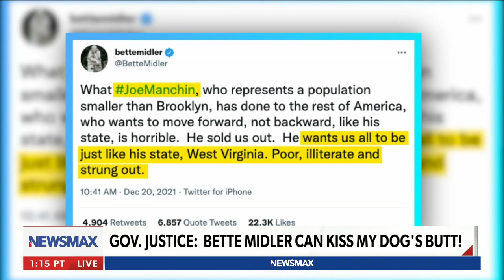"Get over it, Bette": WV Governor and dog react to viral 'kiss her heiney' moment | Eric Bolling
West Virginia Governor Jim Justice joins Newsmax to discuss his viral moment inviting Bette Midler to kiss his dog, Babygirl's rear end. - via Eric Bolling The Balance, weekdays at 4PM ET on Newsmax